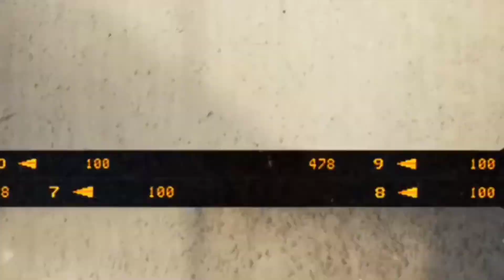rutinitas bersama team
keseharian bersama team tukang roti.. saweurdosya